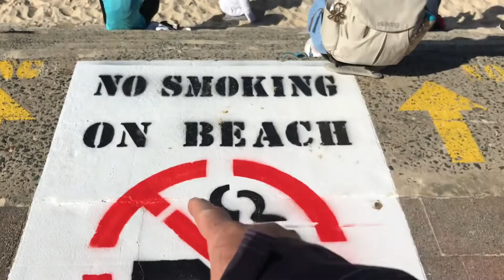August 12, 2018